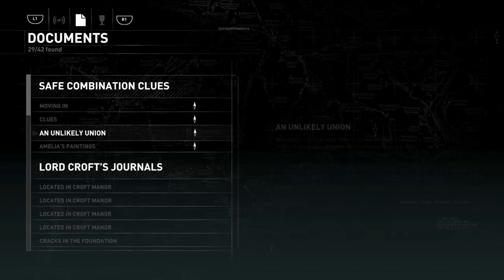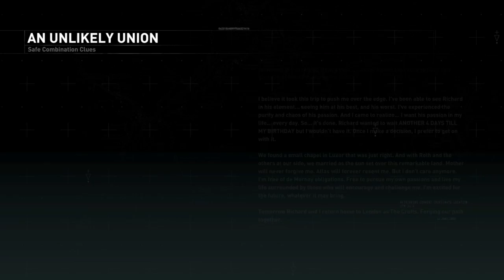Rise of the Tomb Raider PS4 gameplay Blood Ties DLC part 4